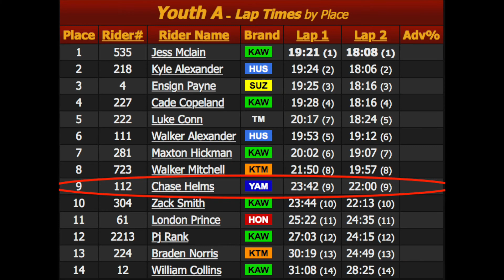SECCA Round 6 - Youth A - 5/5/2018, Happy Hollow Harescramble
Highlights from Youth A at the Happy Hollow Harescramble on 5/5/18